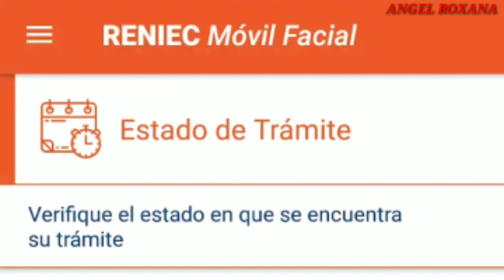🔴🔊RENIEC : COMO SACAR DUPLICADO DE DNI POR INTERNET